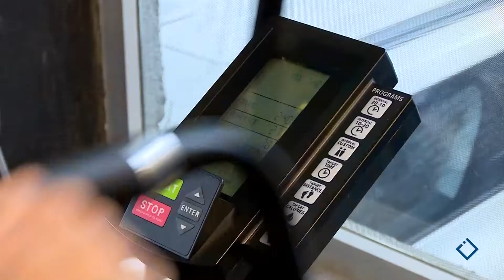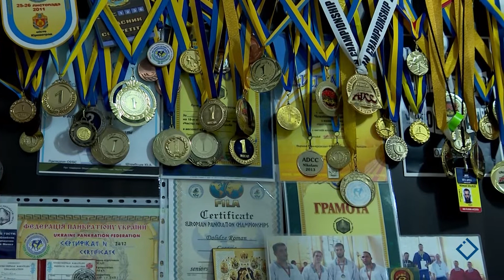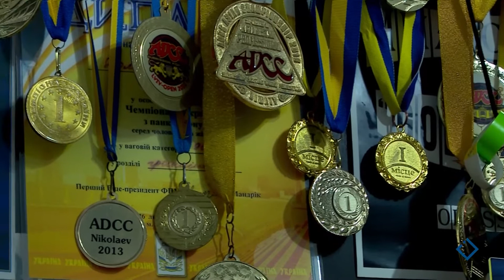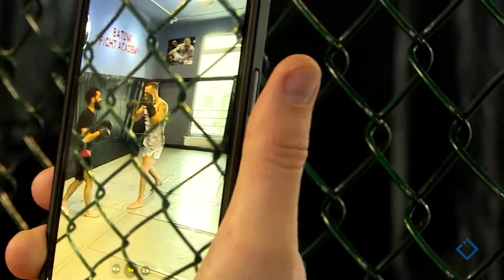რომან დოლიძის პორტრეტი -roman dolidze